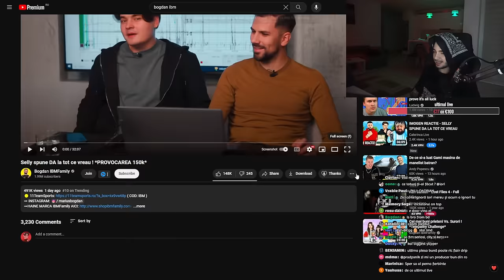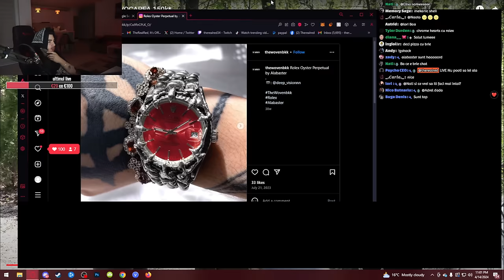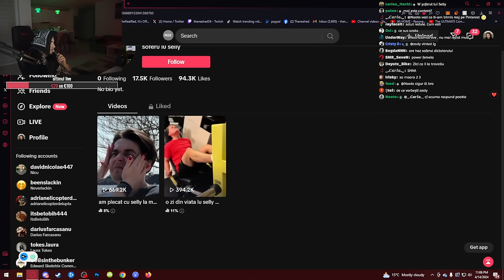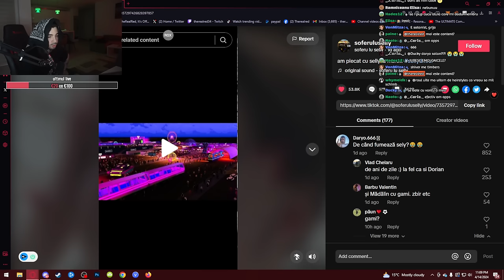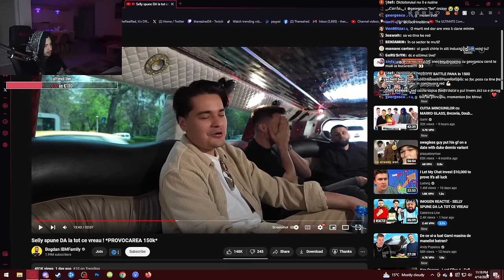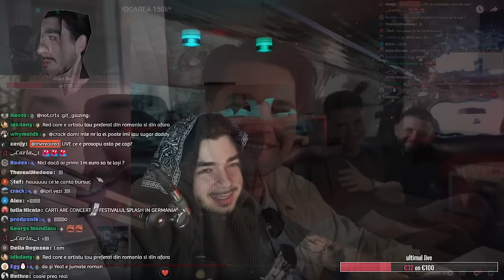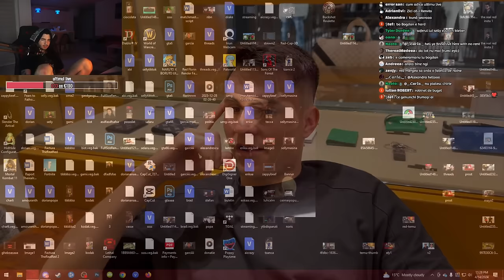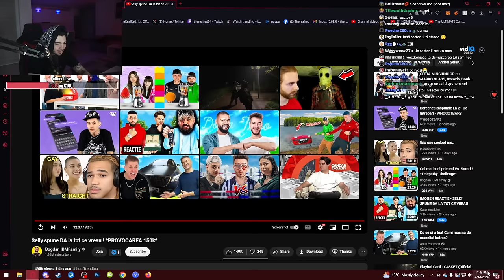TheRealRed reactioneaza la Selly spune DA la tot ce vreau ! *PROVOCAREA 150k* Bogdan IBM si Danu